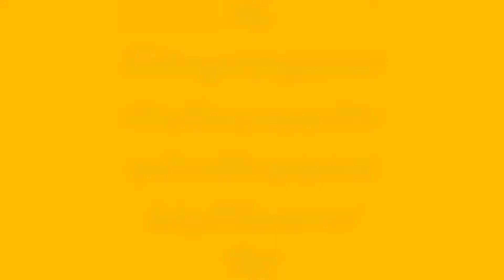Jing's Golden Birthday!